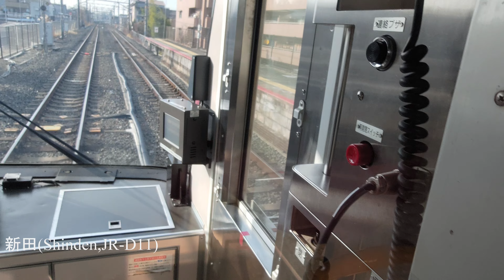新田→長池 22.01.16 JR西日本221系(区間快速) JR奈良線複線化工事・新名神高速道路建設工事 4k前面展望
■0:00 新田(Shinden,JR-D11)
■1:57 城陽(Joyo,JR-D12)
■4:22 長池(Nagaike,JR-D13)

JR奈良線第２期複線化事業
●京都 -(複線区間 5.0km)- ●JR藤森 -(複線化工事中 9.9km)- ●宇治 -(複線区間 3.2km)- ●新田 -(複線化工事中 2.1km)- ●城陽 -(単線)- ●山城多賀 -(複線区間 2.0km)- ●玉水
※山城青谷：橋上化工事中

front window view Kyoto to Nara (JR Nara line rapid for Nara)
construction of double-tracking